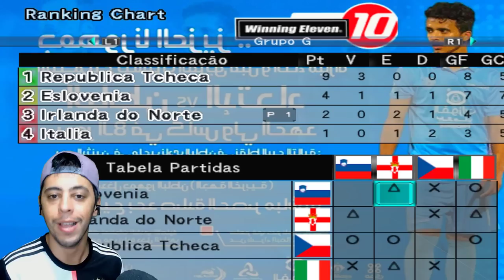O "NEYMAR" nos CLASSIFICOU p/ COPA? Última rodada das ELIMINATÓRIAS! Modo Rumo a Copa #2 Bomba Patch